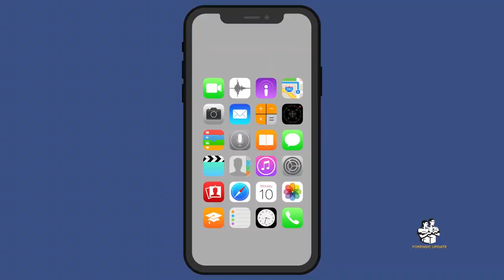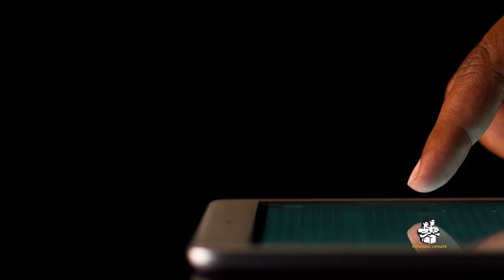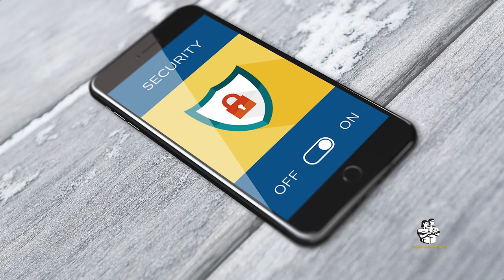NFSTC@FIU | Forensic Update | BONUS - Matthew Ruddell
NFSTC@FIU MedEx Trainer Matthew Ruddell talks about the impact of cell phones and apps, and how they have affected forensic investigations over the last decade.